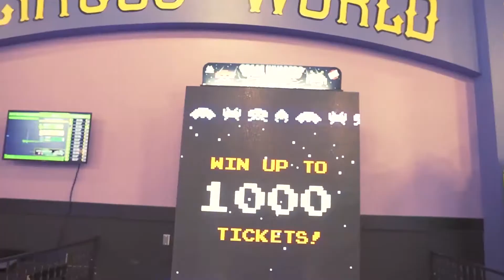Busta Ryhmes- Hands Where My Eyes Could See - A Rebel Choreography (Intro Mystical- Bouncin Back)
Director and Choreography by @a.rebel_
Filmed by @tadiko_vdo
Dancers: @jordintaylorpate